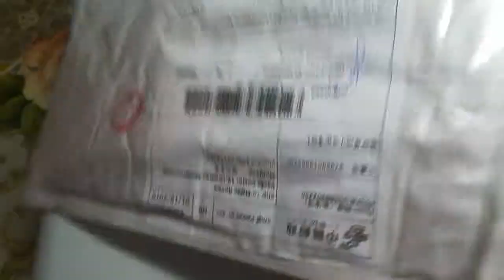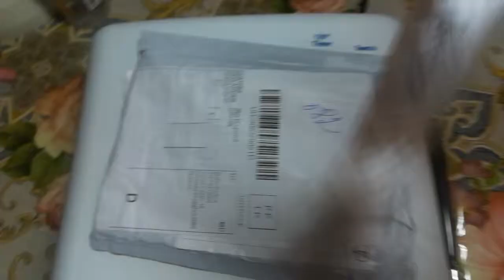Пасылки с Алиекспрес!